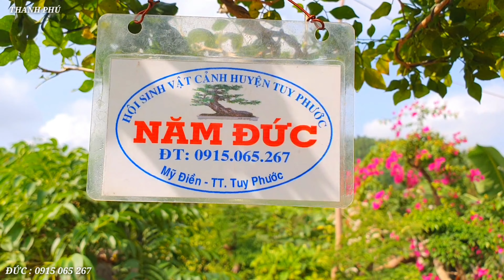Nguyệt Quế,Tùng La Hán,Lộc Vừng Những Cây Bonsai Có Giao Lưu ( Năm Đức 0915 065 267 )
*Zalo ; THANH PHÚ.
*Facebook ; THANH PHÚ.